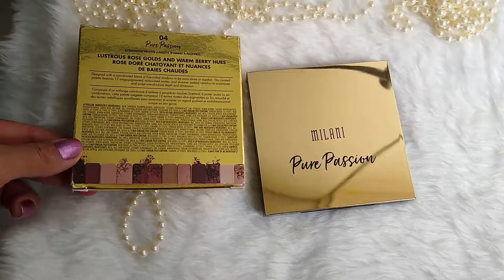MAQUILLAJE CON MILANI/PALETA DE SOMBRAS PURE PASSION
Hola guapas cómo están? deseando que se encuentren super bien, en esta ocasión les comparto un maquillaje de ojos con la paleta
 de sombras Puré Pasión de Milani espero que sea de su agrado y si es así regáleme su hermoso like y no olviden suscribirse a este canal activando la campanita de notificación, les mando un abrazo dónde quiere que estén.

 lorena_maquillaje_fabuloso

Milani: paleta de sombras Pure Passion.